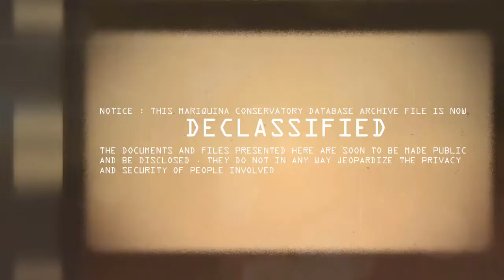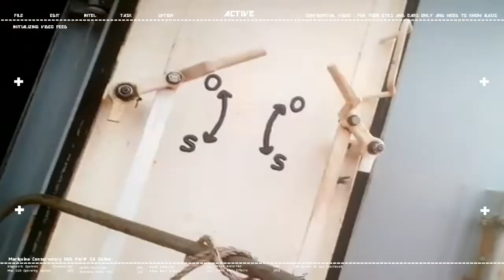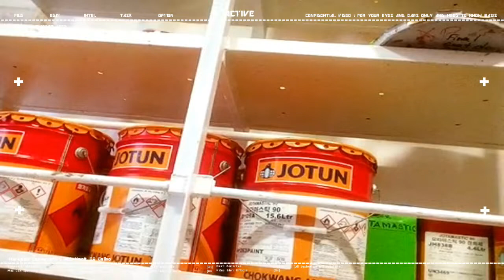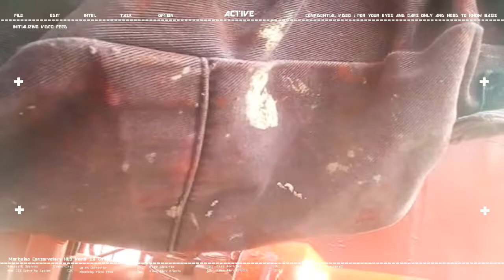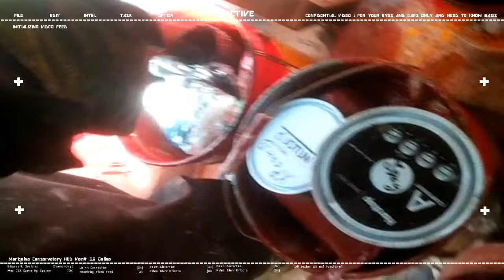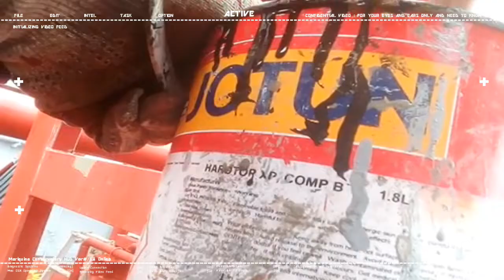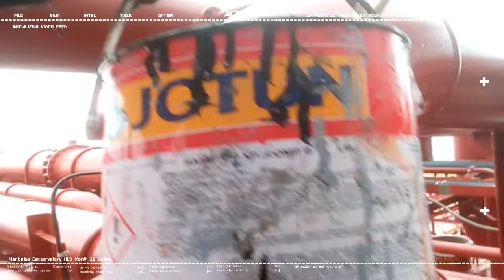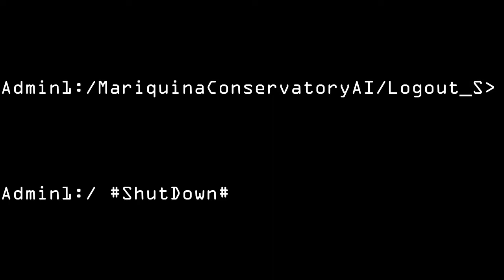10th Seaman Contract Day 206 Painting final coat in manifold area Painting 1st coat on cargo pipes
ACTUAL VIDEO ON WORKPLACE AS A FILIPINO SEAMAN
6 months, 3 weeks, 1 days ONBOARD
10th SEAMAN CAMPAIGN

STATUS : Painting final coat in manifold area , Painting 1st coat on cargo pipes